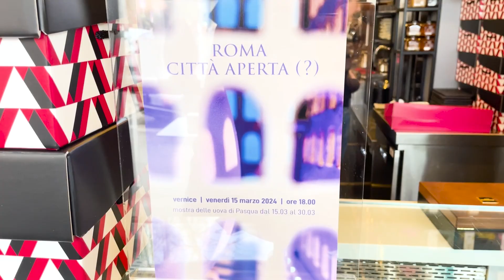Le uova di Pasqua diventano opere d'arte alla pasticceria Walter Musco a Roma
Walter Musco, ex gallerista e proprietario della Pasticceria Bompiani a Tor Marancia, ogni anno realizza uova di Pasqua artistiche che espone in una mostra. Il tema del 2024 è "Roma, città aperta (?)".

A poche ore dall'apertura dell'esposizione, siamo andati nel laboratorio per vedere come nascono i capolavori di cioccolato.

Servizio di Filippo Cappelli